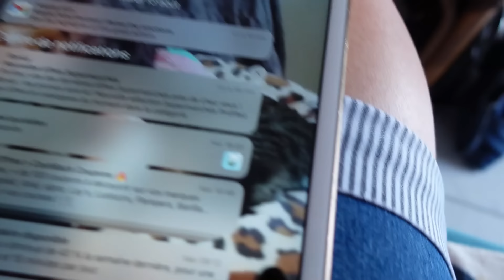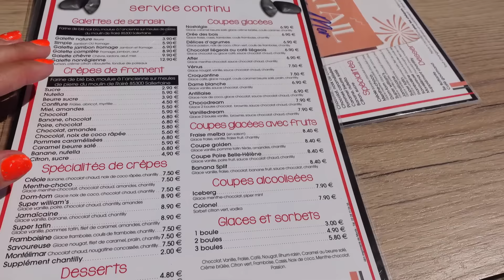VLOG 276/Je vous emmène en VENDEE où on a eu un ENORME COUP DE COEUR !/On se détend à la plage !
* kit IMIM :
Kit de soins hydratants pour Femme et Homme contenant 1 crème contour des yeux et 1 sérum contour des yeux à l'Acide Hyaluronique (2x30ml), anti-cernes, anti-poches, anti-âge.
* -20% avec le code promotionnel : HEUWYH4U
Lien amazon à utiliser

CETTE SERIE DE VLOGS QUI EXPOSE LE DEROULEMENT DE CHAQU'UNE DE MES SEMAINES - Vivez au jour le jour ma vie quotidienne ah ah à vous de découvrir ça en vidéo. Une vie simple comme de nombreuses personnes

LA CARAMELLA FAMILY VOUS AIME ET VOUS SOUHAITE UN JOYEUX REVEILLON ET UNE EXCELLENTE ANNEE 2024 !

Où je vis : dans le GRAND EST de la France.